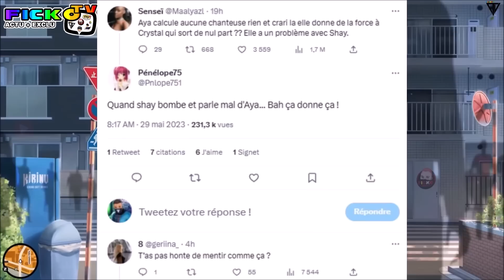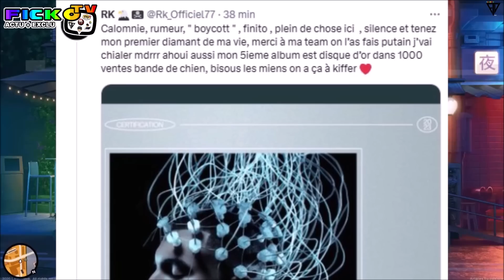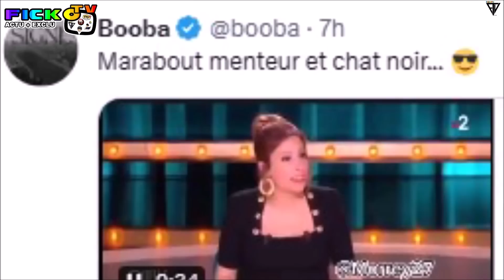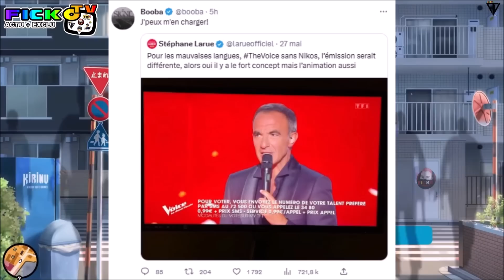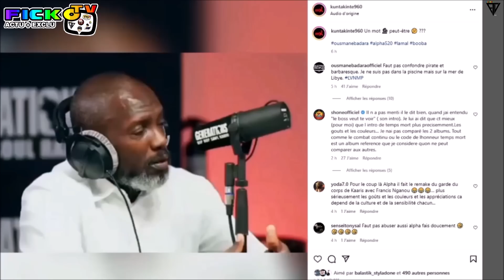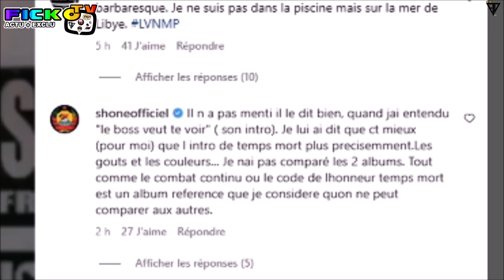BOOBA PIQUE AYA, AFFICHE avec CRYSTAL, ALPHA 5.20 PARLE BOOBA, ROHFF, FRESH PARLE NEW EC0LE (EXCLU)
⚠️© '' 𝗢𝗻 𝘃𝗮 𝗽𝗮𝗿𝗹𝗲𝗿 𝗱𝗲 BOOBA PIQUE AYA NAKAMURA ANNULE son FEATURING, AFFICHE avec CRYSTAL, ALPHA 5.20 OUSMANE BADARA PARLE de ALBUM de BOOBA en INTERVIEW, ROHFF FAIT une ENTRÉE, FRESH LA PEUFRA PARLE NEW EC0LE, USKY AVIS sur les RAPPEURS sans visage,... ℗⚡️🆕

●▬▬▬▬▬▬ FIN  ▬▬▬▬▬♥️